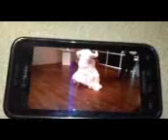Wedding Garter dance part 2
Chocolate Thunder finishing moves...